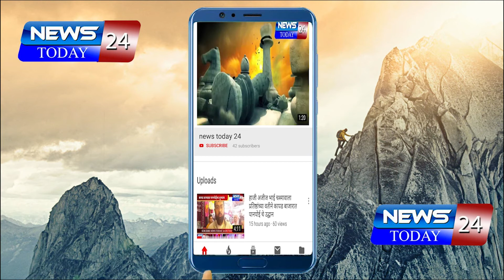स्वाक्षरी मोहिमेतून शेतकरी कामगार कायद्याला विरोध,धामणगावरेल्वे शहरात मा.आ वीरेंद्र जगताप यांच्या मत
अमरावती : स्वाक्षरी मोहिमेतून शेतकरी कामगार कायद्याला विरोध, धामणगाव रेल्वे शहरात माजी आमदार वीरेंद्र जगताप यांच्या मत